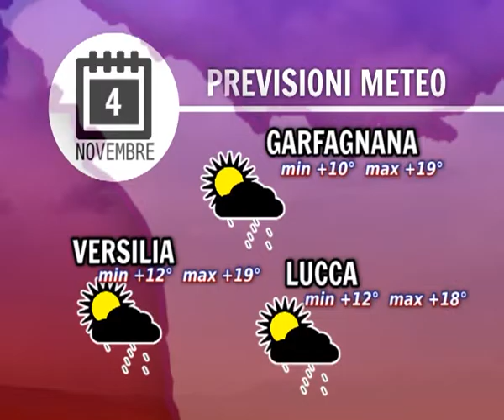Tg Meteo 04/11/2015